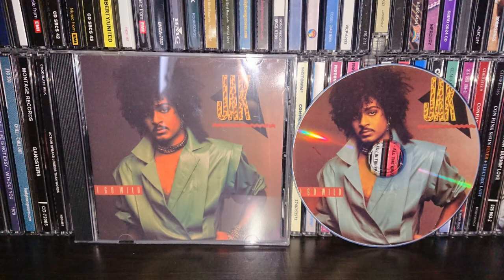JAK-get up everybody